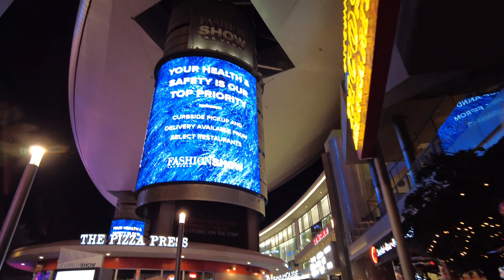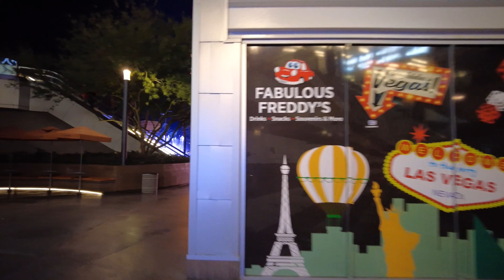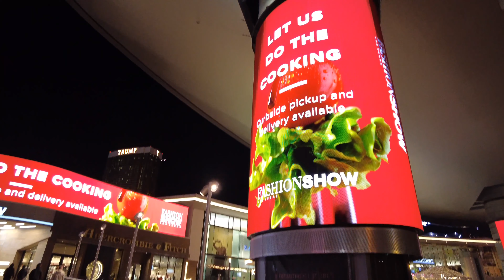【4K⁶⁰】 🎉LAS VEGAS STRIP | NEW YEAR'S EVE WALK FASHION SHOW MALL TO HARRAH'S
📍Filmed on New Year's Eve Las Vegas Strip